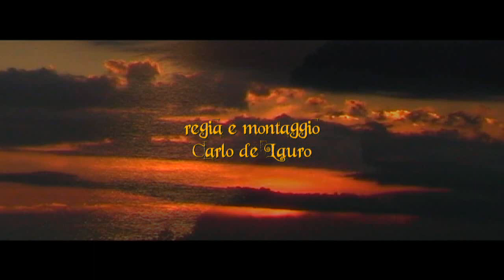I colori del silenzio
Una magia di colori, suoni e immagini in 2 minuti di relax...120 secondi per placare lo spirito, ascoltare il proprio corpo e godere della sua armonia con il mondo e le sue creature...

"Il riflesso "beffardo"di un sole alla fine della sua corsa contro il tempo..Acqua che ne accoglie gli ultimi sussurri..."
(FunnyFly67)